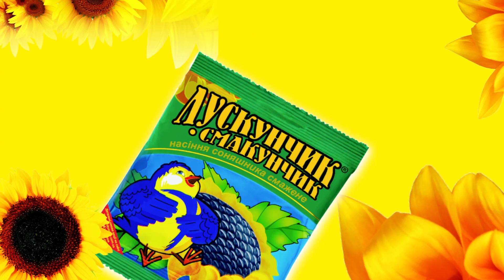Лускунчик Акция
канал подключен к партнерской программе YouPartnerWSP